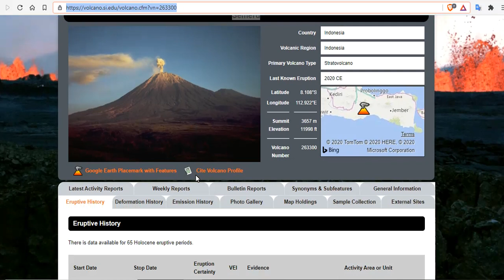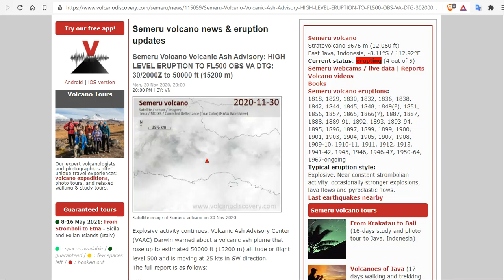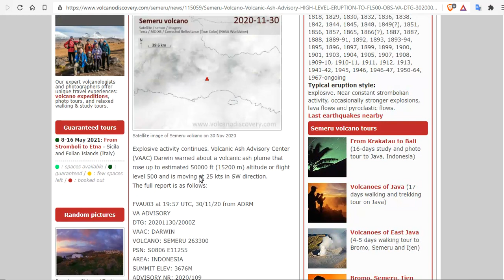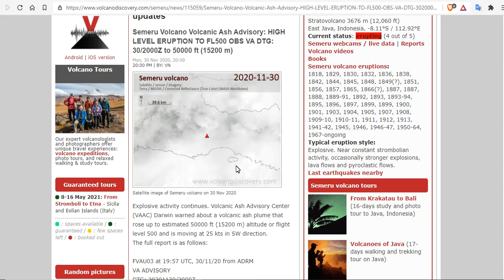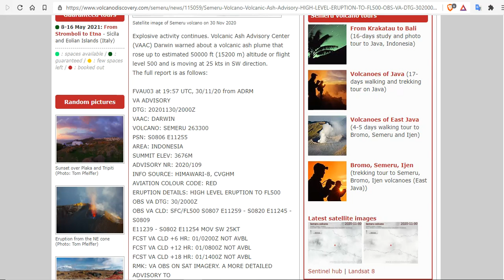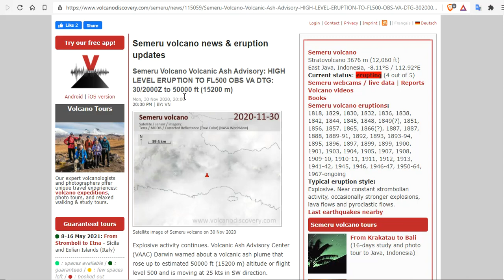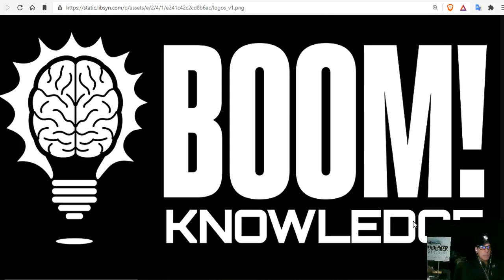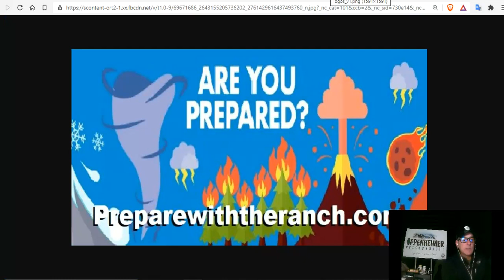Semeru Volcano - High Level Eruption To 50,000ft - Two Quakes 6.3 & 6.4 Mag Occur At The Same Time!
Semeru Volcano Volcanic Ash Advisory: HIGH LEVEL ERUPTION TO FL500 OBS VA DTG: 30/2000Z to 50000 ft (15200 m)

15 Seeds To Sow For Food in Less Than a Month

Bitcoin: 17NV3vtcQhRnsRnjckCcYkKVEUcnirKQ62